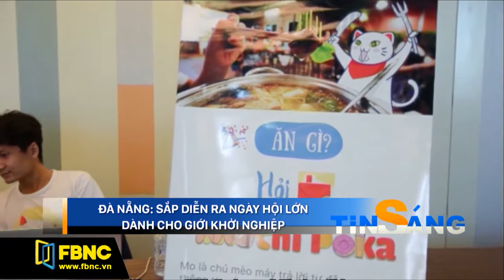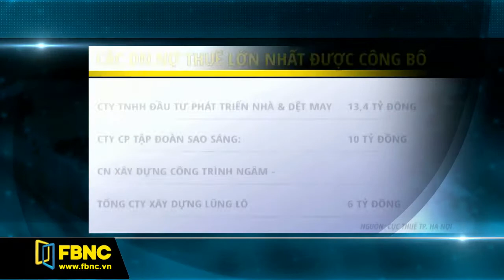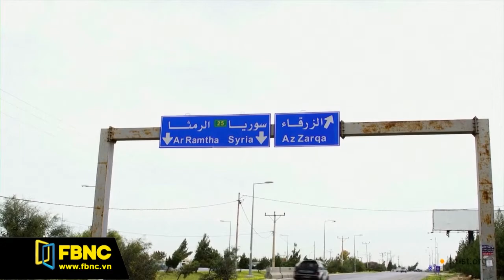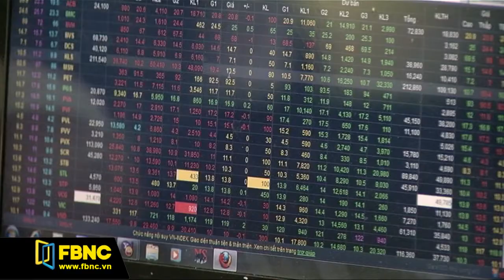FBNC - Giờ tin sáng 13/05/2017 (Phần 3)